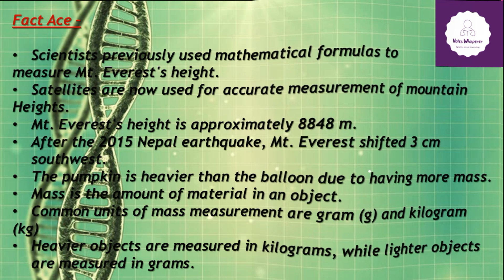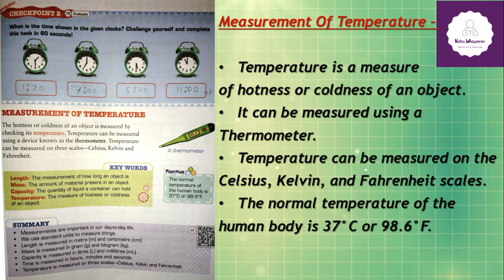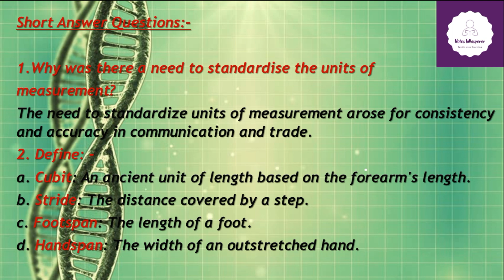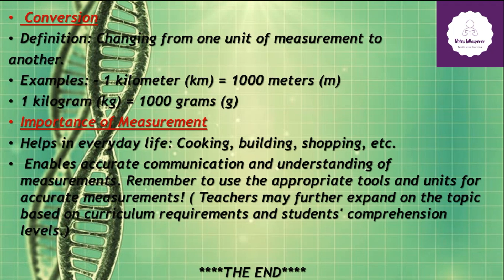“Ch.11 – Measurement”|| CBSE || ICSE || Grade 3 || Science Voyage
The main concept explored in this chapter highlights the crucial role of measurements in our everyday lives. Measurements enable us to quantify different characteristics, including length, mass, capacity, time, and temperature. The chapter emphasizes the significance of standard units and measurement scales in comprehending and comparing the size, quantity, and other attributes of objects, liquids, and time intervals in a standardized manner.